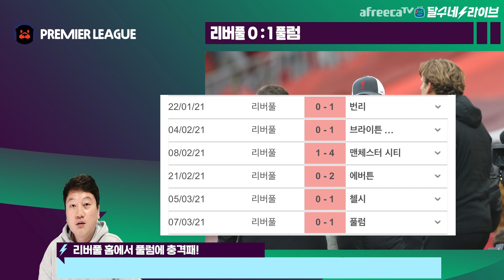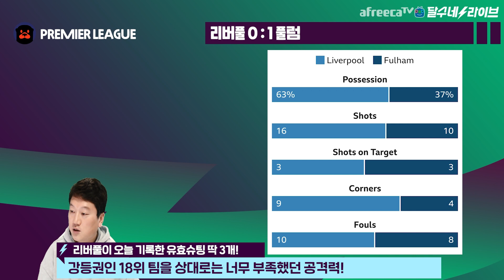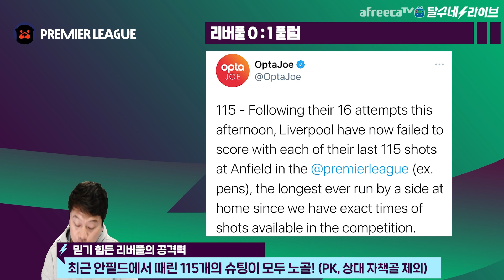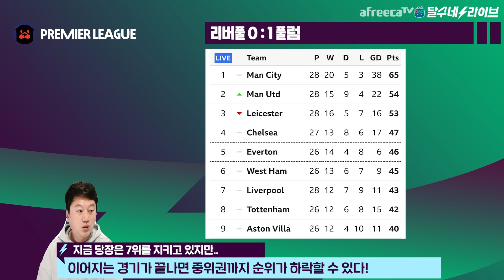[후토크] 69년 최악 리버풀, 클롭 경질 가능성? 비행기 배너 뭐라 썼나 봤더니 [리버풀vs풀럼]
어?? 이거 리버풀 맞아요??